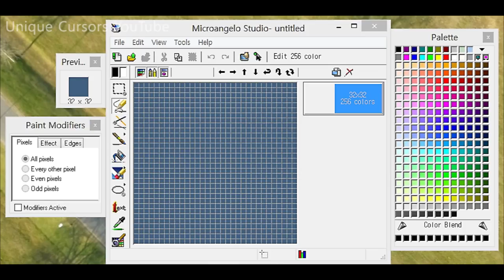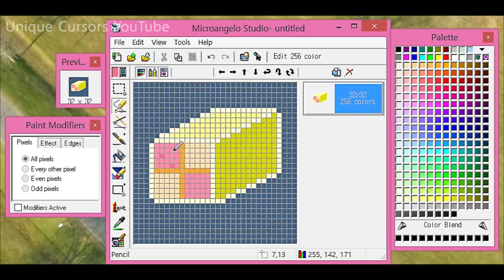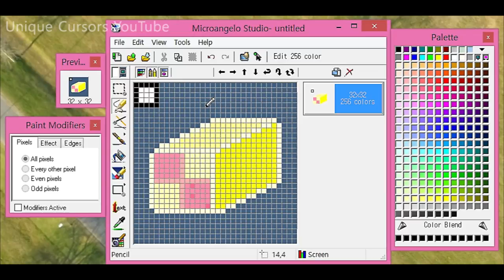Battenberg Cursor: Timelapse Tutorial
Battenberg for your tea, battenberg for your cursor, amirite?! hehe :P